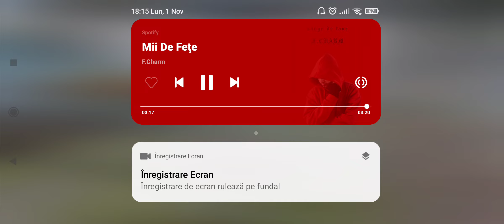1 noiembrie 2021